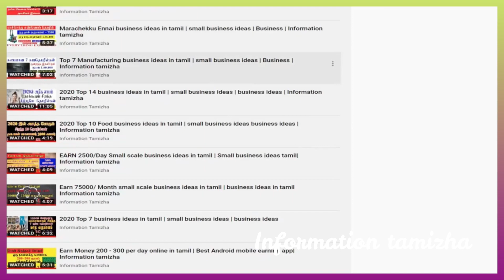150000 லட்சம் உறுதியான வருமானம் small business ideas in tamil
Here we see small business ideas in tamil, i have given new Business ideas about 3d Printing business ideas in tamil language. small business ideas are best for the year of 2023. most of them looking for business ideas.

so i decided to share video about best small business ideas for 2023 in tamil. i have given  3d Printing business ideas you will get useful if you see full video of this business ideas.

first i have given idea about marketing ideas in tamil then i have said process of  3d Printing business. just watch the full video and get useful info about small business ideas in tamil laungauge.